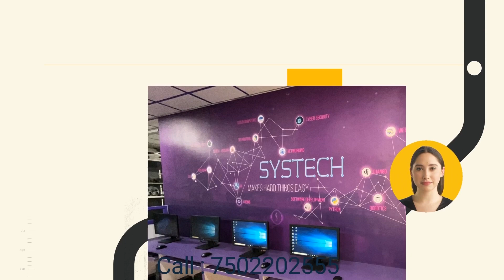Best Python course in trichy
Python course in trichy
Python training in trichy